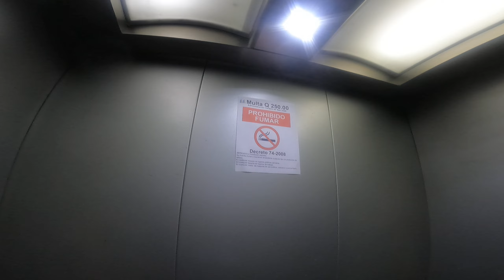Alistandonos para ir a trabajar un dia mas a San Joaquin